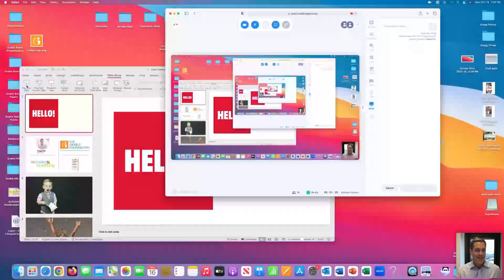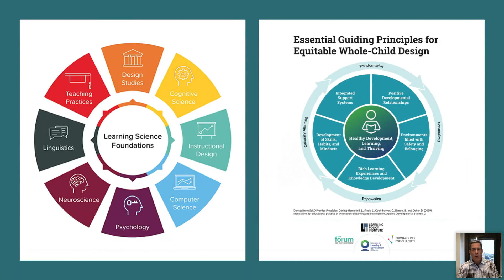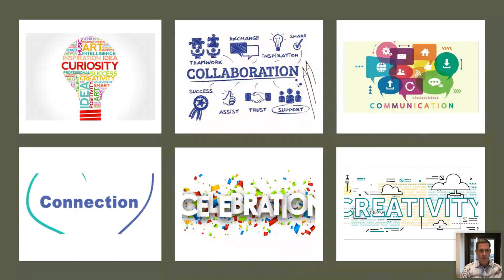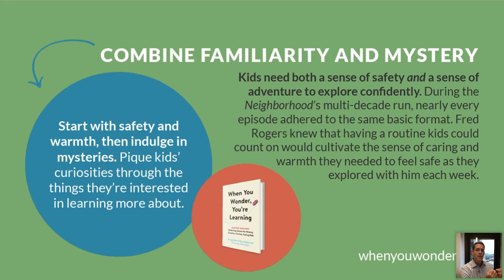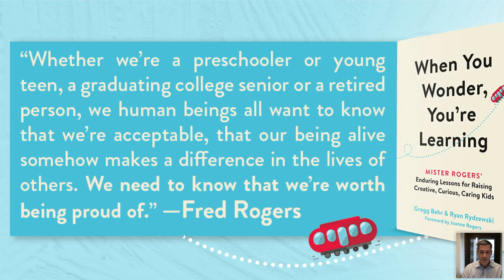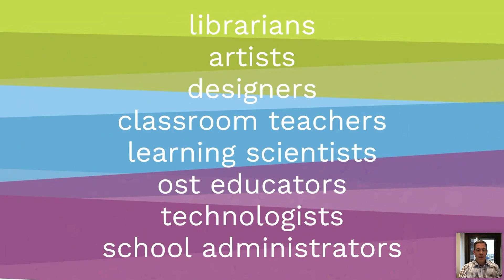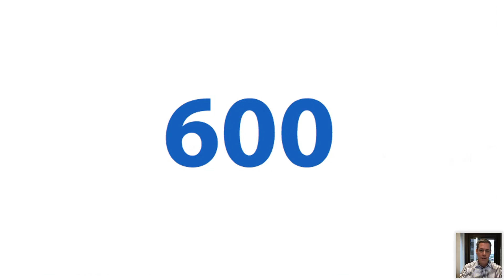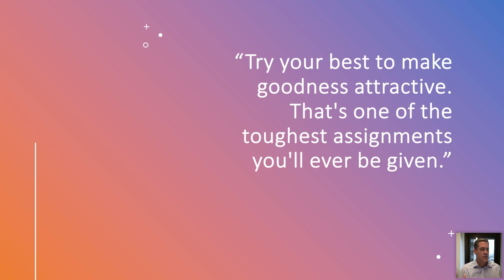The Future of Learning Systems & Sports Foundations as Influencers ft. Gregg Behr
Welcome to the Raising the Bar: The Ascend Speaker Series! We're excited to present a unique opportunity for you to expand your knowledge and engage with top-notch speakers from various fields.

Meet Our Speaker:

Gregg Behr, Executive Director of The Grable Foundation! Gregg has been leading The Grable Foundation since 2006. He's not only a father but also a passionate children's advocate. With over 15 years of experience, he has played a pivotal role in Remake Learning, a network he co-founded in 2007, which has gained international recognition for its efforts to spark curiosity, foster creativity, and promote justice, joy, and belonging in various learning environments.

Gregg holds degrees from the University of Notre Dame and Duke University and has received honorary degrees from Carlow University and Saint Vincent College. He's an advisor to prestigious institutions like The Brookings Institution and The Fred Rogers Institute, and he's been honored by President Obama, the Disruptor Foundation, ISTE, and AASA as an innovator and thought leader. Gregg is also the co-author of "When You Wonder, You're Learning: Mister Rogers’ Enduring Lessons for Raising Creative, Curious, Caring Kids."

Topic:

The Future of Learning Systems and the Influence of Sports Foundations: In this session, Gregg Behr will delve into the future of learning systems and how Sports Foundations can play a pivotal role in reshaping the learning process.

About Raising the Bar: The Ascend Speaker Series!

Are you passionate about grants and education? Do you thirst for enriching conversations with industry experts and thought leaders? Are you committed to a deeper understanding of topics that extend beyond Fundraising and support the Pillars of your Foundation? If so, our Speaker Series is the perfect platform for you.

This is not just another lecture series; it's a hub of expertise where luminaries from diverse backgrounds come together to share their wisdom and experiences. Our goal is to foster connections, promote growth, and provide you with invaluable insights.

Don't miss out on this opportunity to expand your horizons and connect with a community of like-minded individuals.